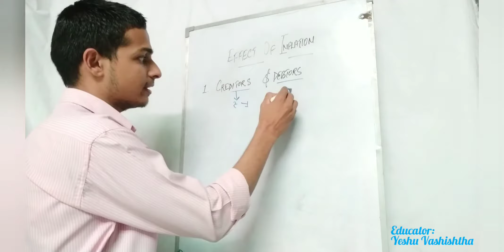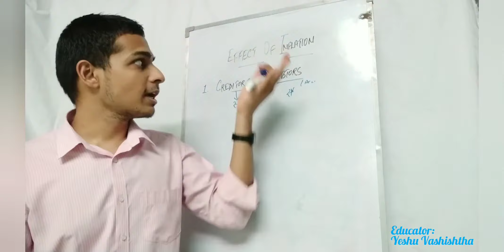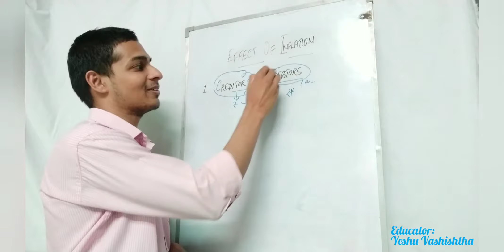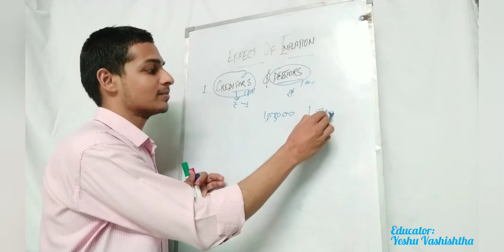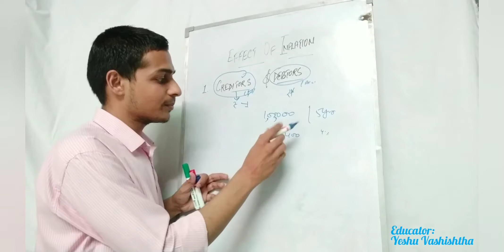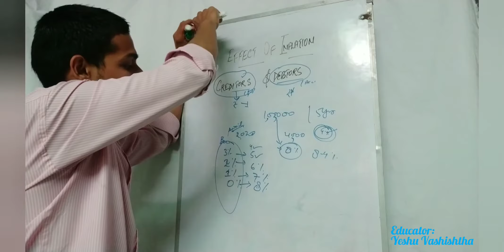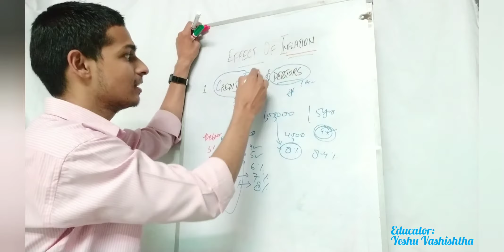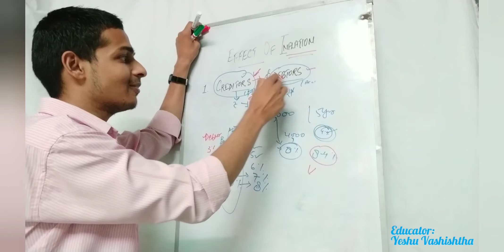TEA SERIES- Impact Of Inflation on Economy Part-1 for UPSC CSE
TEA SERIES- Impact Of Inflation on Economy